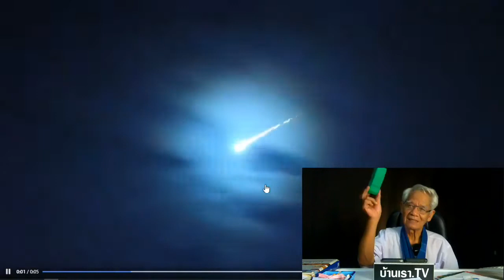ดาวตกพร้อมกับแผ่นดินแตก | หุ้นส่วนความคิดพิชิตความเข้าใจกันไหม่ | ภาษาลุงหงอกกิ๊กก๊อก | 25มค64|20:00